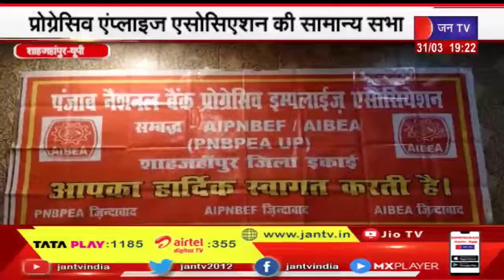Shahjahanpur UP | प्रोग्रेसिव इम्पलाईज एसोसिएसन की सामान्य सभा में मुख्य अतिथि का किया भव्य स्वागत